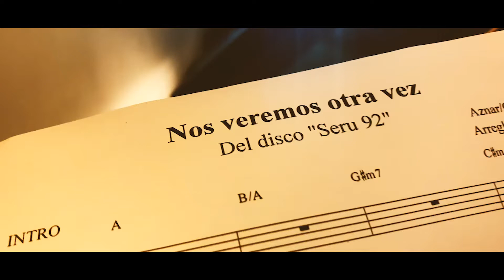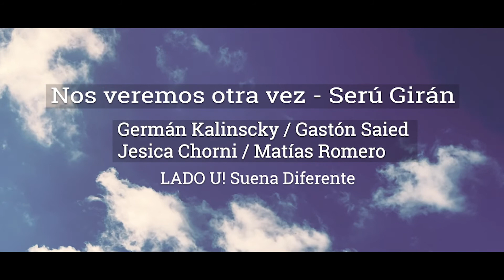Nos veremos otra vez - cover Serú (Gaston Saied - Germán Kalinscky - Matias Romero - Jess Chorni)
Desde LADO U! Tuvimos la intención de acercar las almas y darle calor a mucha gente que está sóla. Ojalá llegue el mensaje de amor 🙏
Créditos:
Gaston Saied - vocal 🎤
Matias Romero - cuerdas 🎻
Germán Kalinscky - piano 🎹 + vocal 🎤
Jesica Chorni - Ángel y bailarina 💃🏿
Edit & mix - LADO U! Suena Diferente